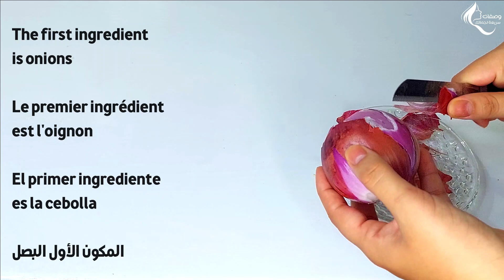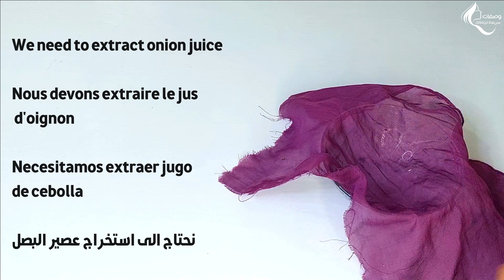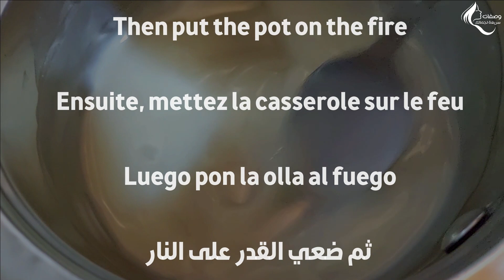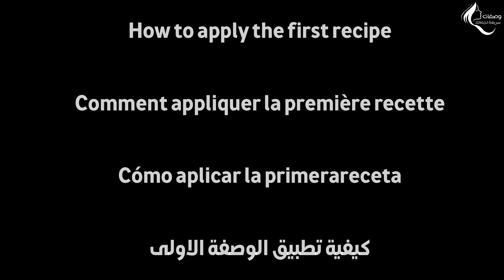كريم البصل السحري يزيل التجاعيد نهائيا 🧄 سيجعلك البصل ونشا الذرة تبدين أصغر مهما كان عمرك!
Magical Onion Cream Removes Wrinkles Forever    Onion and cornstarch will make you look younger no matter your age!

كريم البصل السحري,يزيل التجاعيد نهائيا,سيجعلك البصل ونشا الذرة تبدين أصغر مهما كان عمرك!,افضل ماسك للتجاعيد حول العين,ماسك طبيعي للتجاعيد حول العين,ماسك طبيعي للتجاعيد,اقوى ماسك للتجاعيد تحت العين,زيت سحري للتجاعيد,مكون يزيل التجاعيد بسرعة,يزيل التجاعيد نهائيا ماسك للوجه,كريم سحري يزيل التجاعيد نهائيا,يشد الجلد,طريقة الحصول على بشرة خالية من التجاعيد؟,اقوى بوطوكس طبيعي,بوطوكس طبيعي للوجه,التجاعيد حول العينين وكيفية التخلص منها,كريم شد البشرة الفوري,لشد البشره